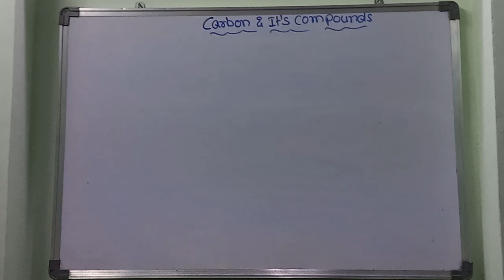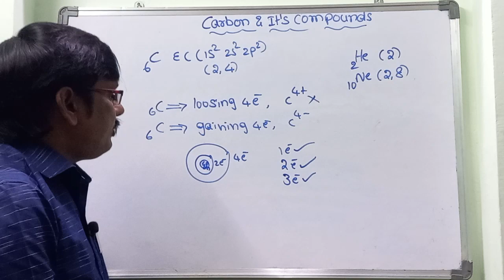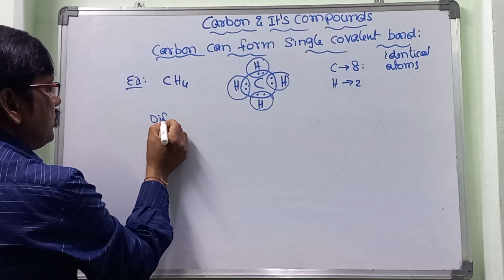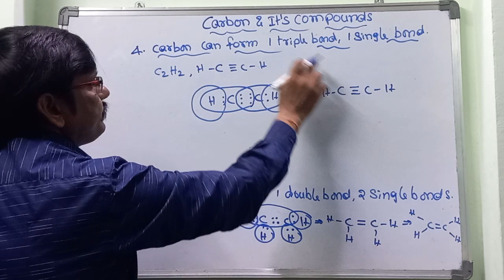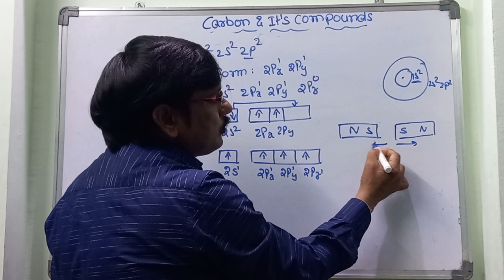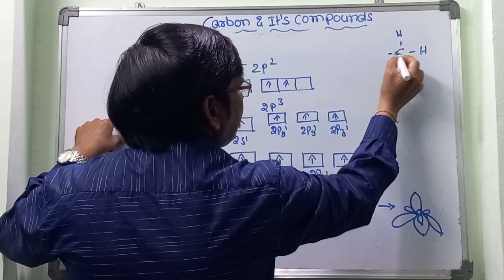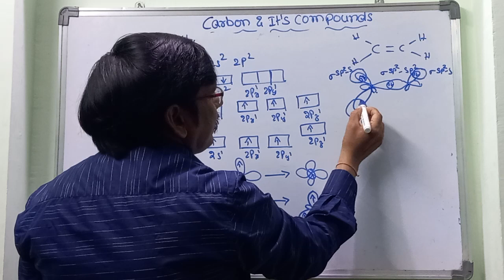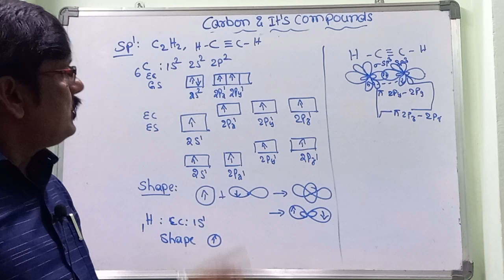Carbon & Compounds Class10 Introduction & Hybridization|| Physics Concepts by Ali Sir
Carbon & Compounds Introduction Hybridization @physicsconceptsbyalisir
introduction
Hybridization
Sp1 Hybridization - Methane
Sp2 Hybridization - Ehene
Sp3 Hybridization - Ethyne